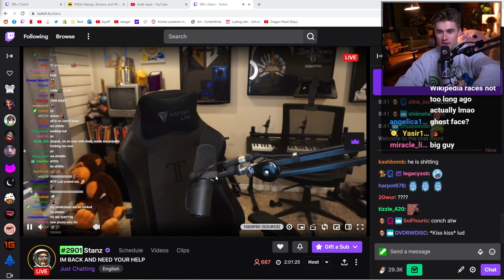Ludwig gets donowalled by Stanz